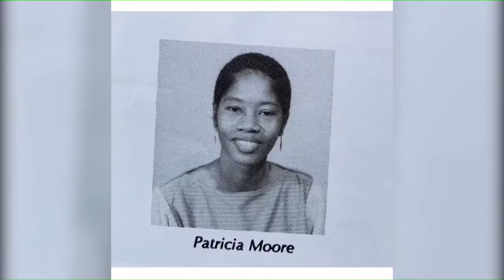Celebrating the Life of Eloise Patricia Moore